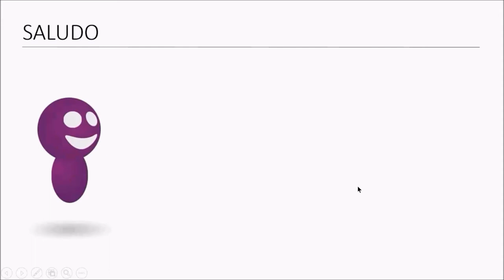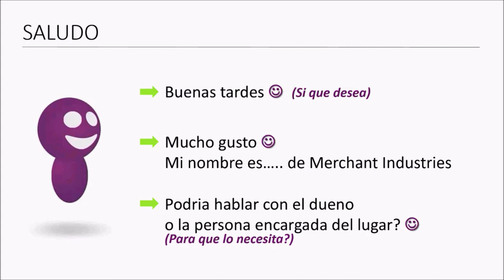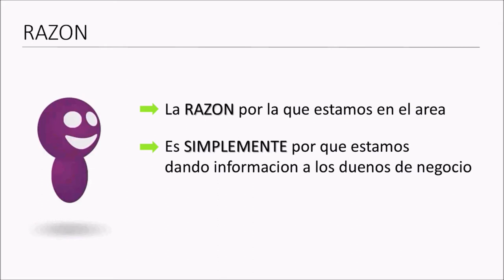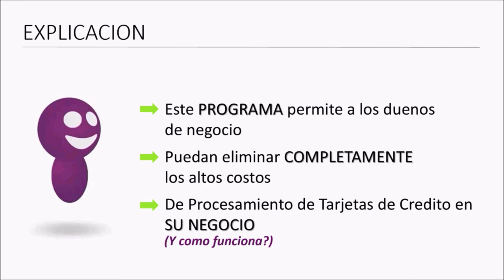Dotvenale One Minute Presentation SPA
Este video es instructivo para crear prospectos en frio, usado tambien por telefono.